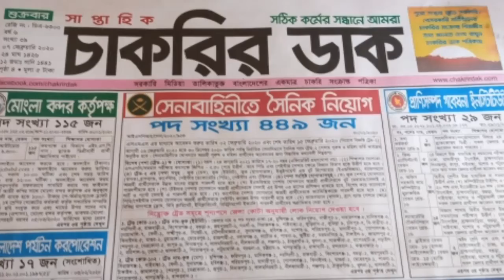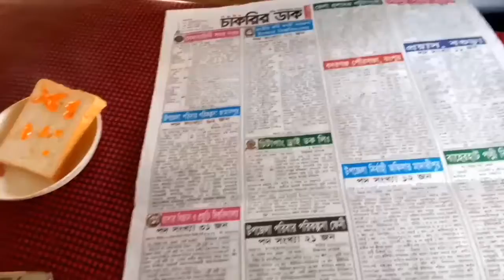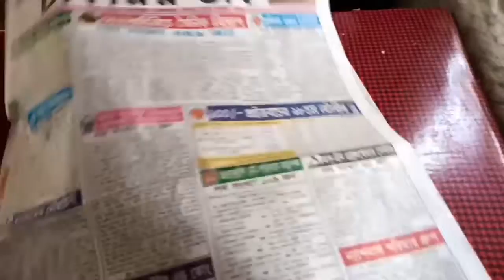সাপ্তাহিক চাকরির ডাক প্রতিদিন আপনার ভিডিওগুলো দেখুন এবং প্রতি সপ্তাহের চাকরির ডাক পাওয়ার জন্য....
All praise is due to Allah, the Lord of the worlds.

 Who created death and life to test you - which of you is best in deed?  He is the Almighty, the Forgiving.

 Watch the video to see all the things that are very important to you.

 What you see, what you understand, what you read, you will believe in your heart and turn it into action.

Gmail: সাপ্তাহিক চাকরির ডাক প্রতিদিন আপনার ভিডিওগুলো দেখুন এবং প্রতি সপ্তাহের চাকরির ডাক পাওয়ার জন্য. আমাদের সঙ্গে থাকুন চ্যানেলটি সাবস্ক্রাইব করে রাখুন তার প্রতি বৃহস্পতিবার এবং শুক্রবার আমাদের চাকরি পত্রিকা দেখার জন্য আপনাদেরকে ধন্যবাদ এবং সবার মধ্যে ছড়িয়ে দেওয়ার জন্য সাবস্ক্রাইব করুন